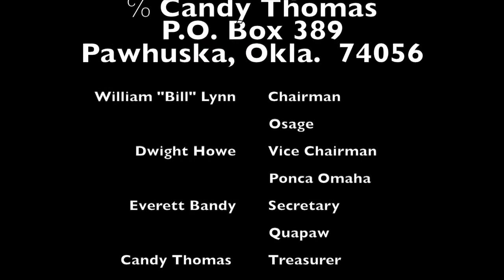3rd Dhegiha Gathering August 6-7, 2013